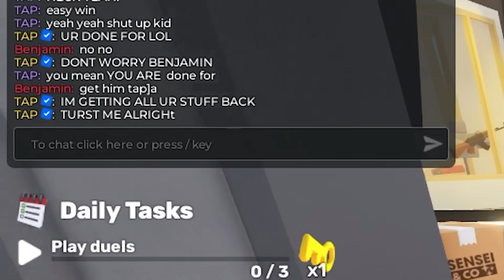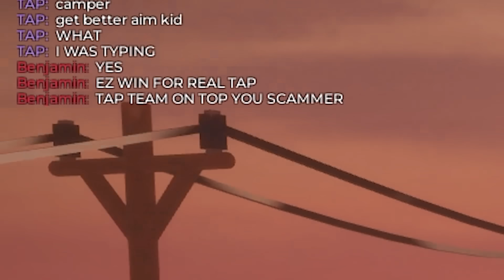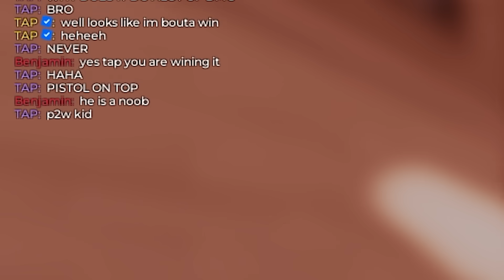I Met a FAKE TapWater SCAMMING My Fans.. So I Got REVENGE! (Roblox Rivals)